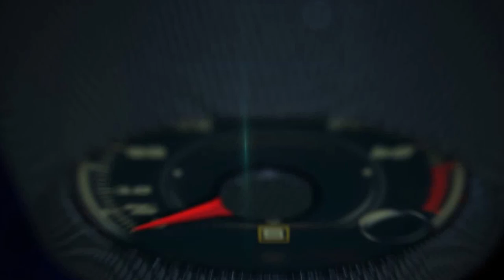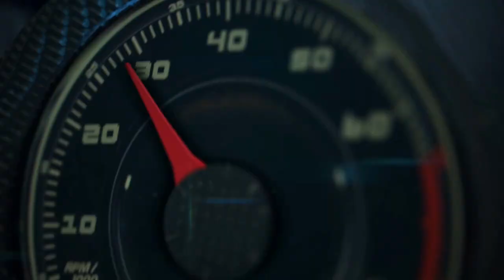Miami to Los Angeles, first leg of the 2015 Lincoln MKC media drive trip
Miami to Los Angeles, first leg of the 2015 Lincoln MKC media drive trip. Next stop. Santa Barbara, California.